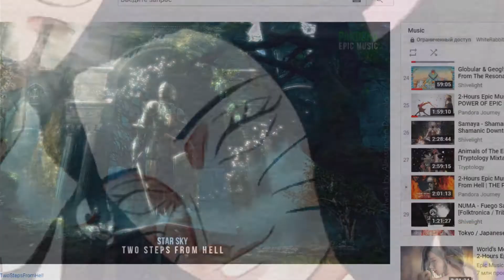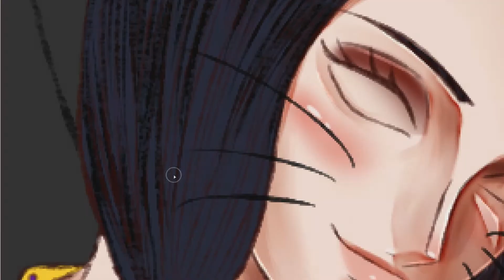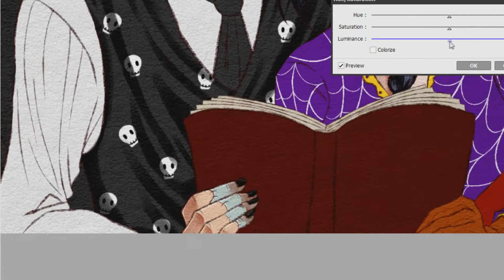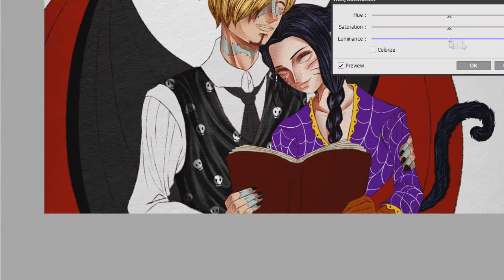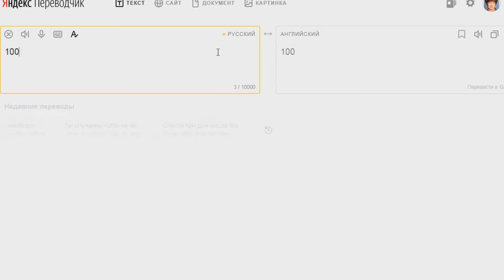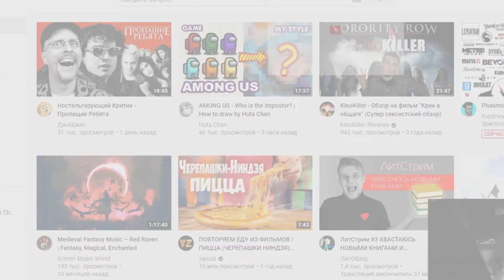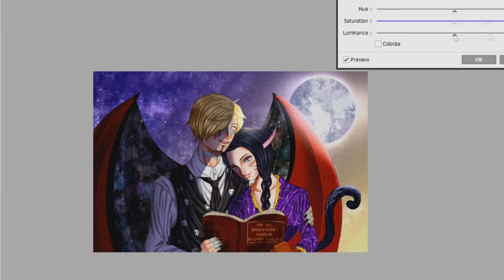One Piece Speedpaint - Stories